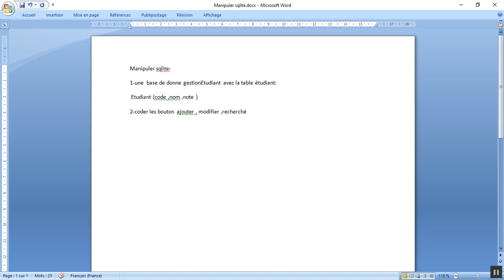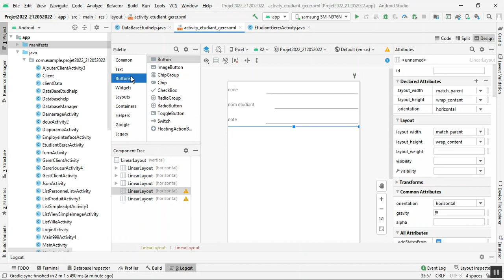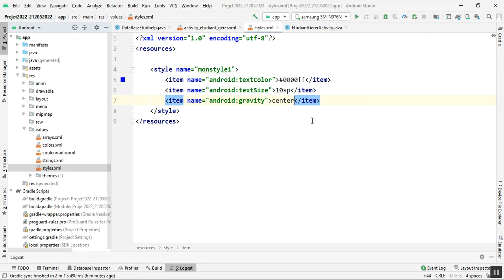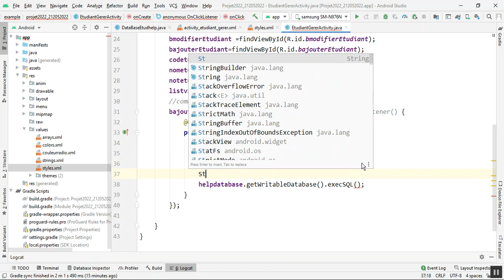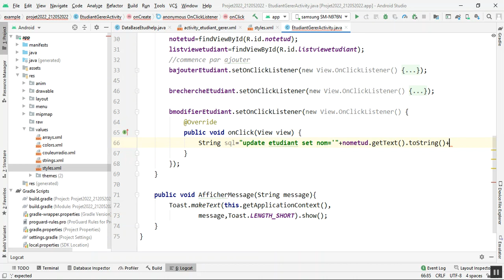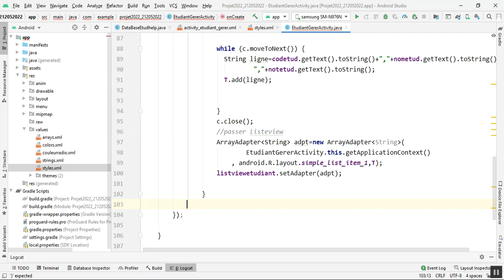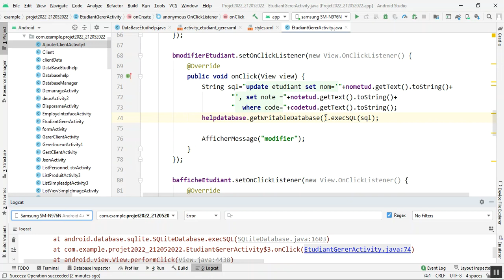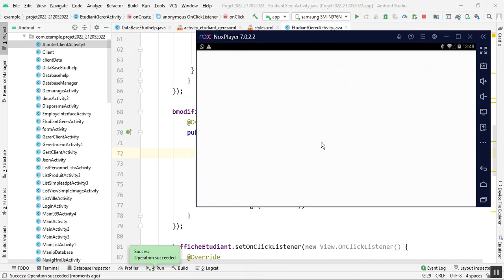recherche modifier ajouter afficher etudiant sqlite